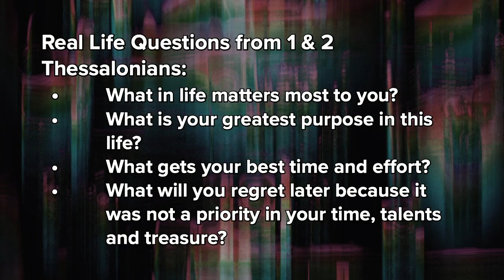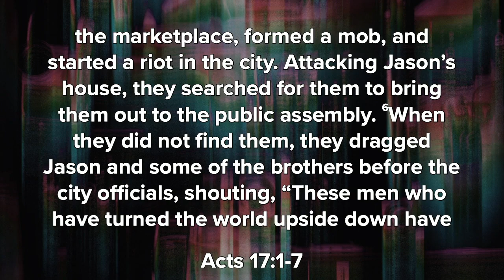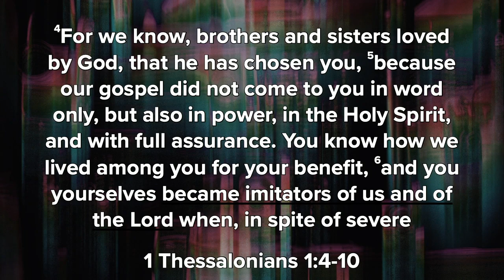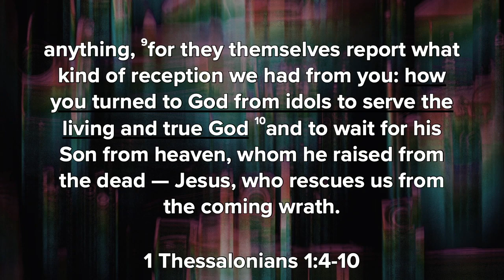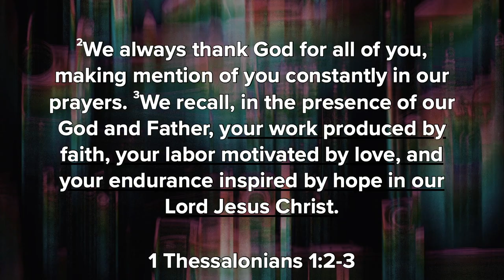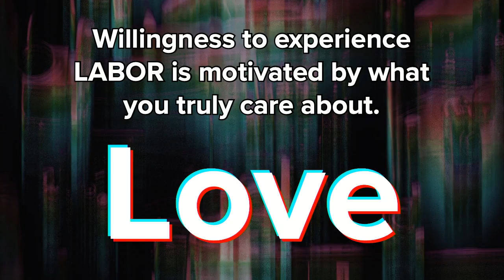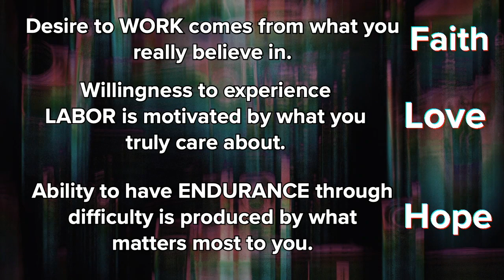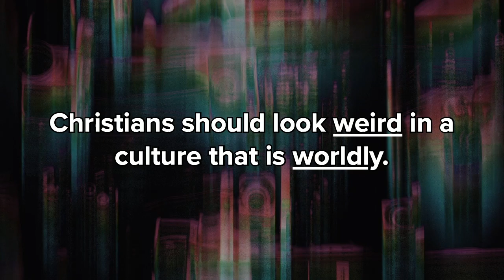TickTock Week 1